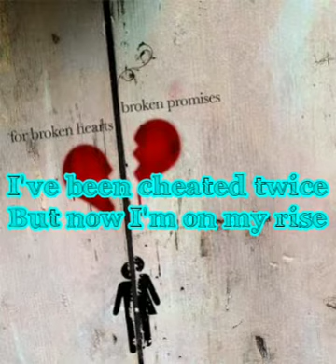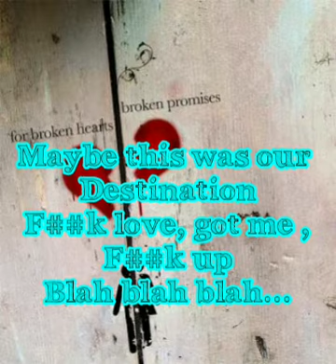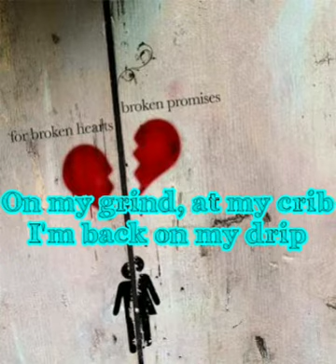BiggiE C & YounG KezhA - " SOMEBODY TO HOLD " ( Prod. Ganga Beats )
For the broken hearts...💔